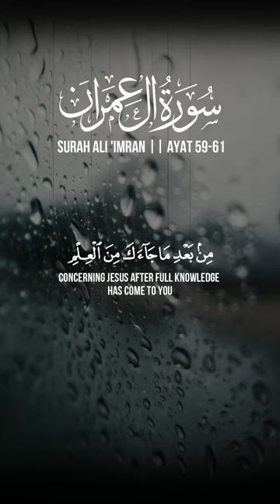تلاوة جميلة من سورة آل عمران🖤🎧القرآن